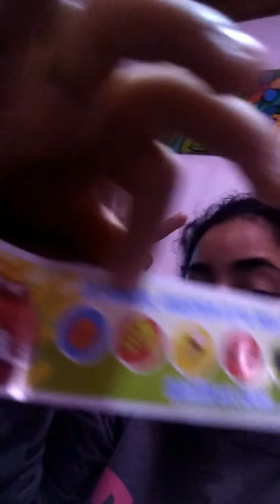Brisa 🎠 Franchu 🎠 Manuel 👿😤😠